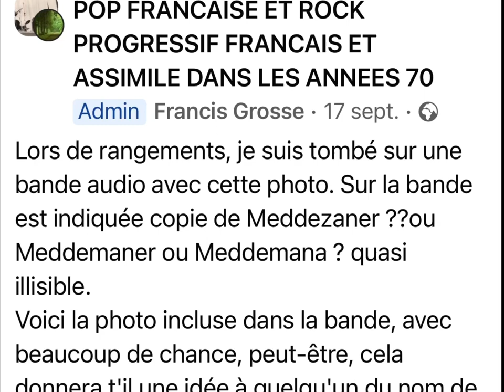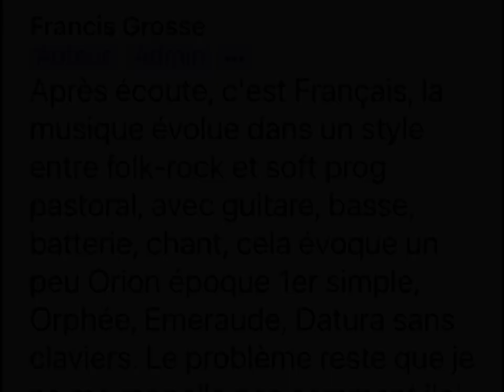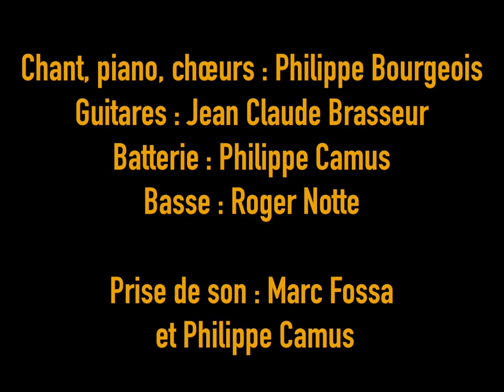Maya groupe pop - La mystérieuse bande magnétique, enfin numérisée !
Francis Grosse m’a dit que cet enregistrement  était sans doute dans le Stock de Jean-Marc Bailleux (de Rock & Folk) du label Gratte Ciel  et resté dans les archives. En tout cas une partie de ces archives pour notre plus grand bonheur à atterri dans les mains de Francis Grosse, auteur  de plusieurs éditions de la discographie du Rock Français. Celui-ci a fait une parution avec la photo qui accompagnait la bande magnétique dans POP FRANÇAISE pour retrouver a qui appartenait cette bande musicale.
Le groupe MAYA - Jessi K est heureux de cette découverte, surtout qu’il a perdu trace de ses enregistrements.
Chant, chœurs, piano, guitare : Philippe Bourgeois
Guitares, chorus et acoustique : Jean Claude Brasseur
Batterie : Philippe Camus
Guitare Basse : Roger  Notte
Prise de son : Marc Fossa  et Philippe Camus
L’ arc-en-ciel / Parole : Philippe Bourgeois
Le petit escalier / Parole : Philippe Bourgeois

Bande date  de  1976
Numérisation, Mastering et montage diaporama : Roger Notte